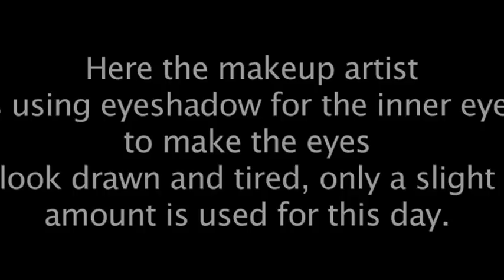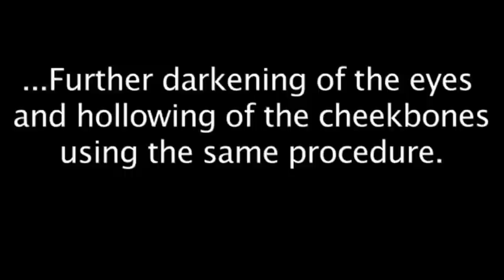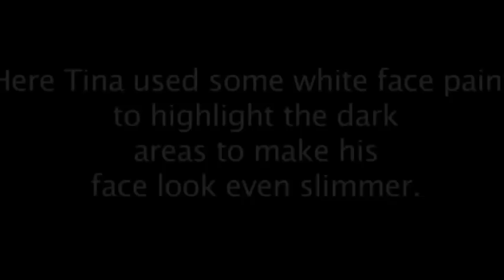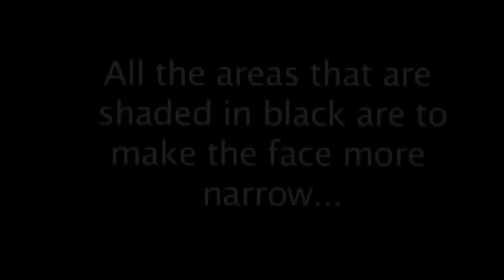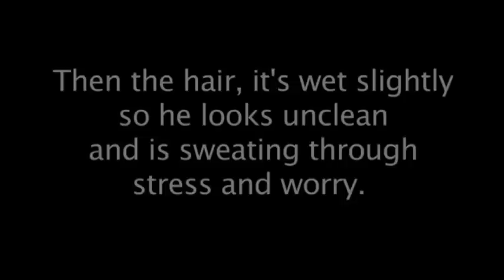Make-Up Tutorial - Todd Arnold.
This is a short tutorial on how we created our Psychotic Individual, Todd Arnold.
This is for research for our college trailer.

Majestic Casual.